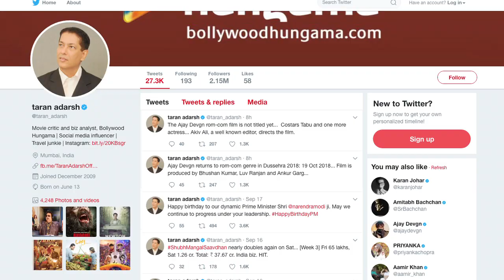एक बार फिर फिल्म में दिखेगा Ajay Devgn और Tabu का जादू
अजय देवगन और तब्बु की जोडी को हमने कई तरह की फिल्मों में साथ देखा हैं ,   चाहें वो रोमांस हो या रहस्य थ्रिलर फिल्में और अब बहुत जल्द हम इन्हें आगामी रोमांटिक कॉमेडी फिल्म में भी एक दूसरे के साथ सोमांस करते देखेगें।